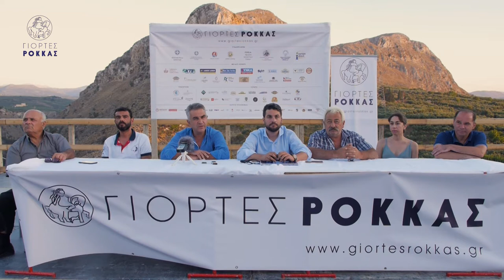Συνέντευξη τύπου Γιορτή Ρόκκας